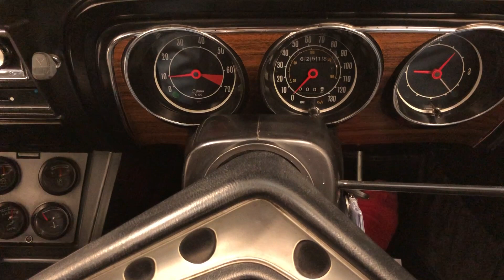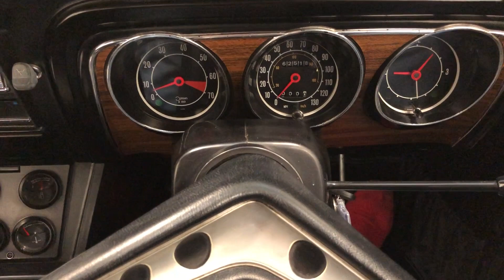An Iconic Top of the Range Ford Cortina Mk3 2000 GXL with 62,518 Miles - SOLD!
An iconic top of the range Ford Cortina Mk3 2000 GXL with 62,518 miles.

EQUIPMENT
All steel welded integral construction, safety glass all round, laminated windscreen, air extraction vents, vinyl roof, underriders, special black paint scheme on grille with GXL badge, applique panel at rear, automatic choke, windshield and rear window inserts, bright bumpers, bodyside rubbing strip, cigar lighter, push button radio, boot mat, two speed wipers, electric screen wash, electric clock.  Centre console unit containing; ammeter and fuel, temperature and oil gauges.  Factory options; Fabric trimmed seats, 185/70 R13 radial tyres, inertia reel front seat belts. Dealer options; Leather gear lever knob, sports steering wheel.

EXTERIOR
The instantly recognisable ‘coke bottle’ shape of the Mk3 Cortina is every inch a 1970’s icon and this example looks stunning in the original colour of Ermine White, (Code B).  The paintwork looks fantastic with a uniform finish and all panels are in good condition with remedial work carefully undertaken to uphold the appearance.  The original black vinyl roof is in superb order with no lifting and only a very small shallow ding to the nearside edge.  The unique GXL badges and trim sections are factory fitment and all trim pieces are fully intact with only light tarnishing to some chrome sections around the rear lights.  One of the rarest and most sought after of all Cortina’s, this range topping 2000 GXL presents very well indeed.

INTERIOR
The super stylish Mk3 Cortina interior features special extra padded GXL seats which in this example are trimmed in factory optional Black Fabric, (Code A1).  The seats are in very good order with firm structure and only minimal wear.  The upholstery is damage free aside from a slight thinning of the fabric to the driver’s seat upper bolster.  Matching door cards with simulated wood veneer are fully intact as are the trim sections, handles and perforated headlining.  The dashboard is completely free from cracks and houses fully functioning equipment and switchgear with exception of the non-functioning radio.  The centre console houses the four extra gauges, unique to the GT models and range topping GXL model.  Slight fading to the toggle switches is a minor observation to an otherwise brilliant 1970’s GXL interior.

ENGINE & TRANSMISSION
Ford’s time tested and trustworthy 2000cc OHC ‘Pinto’ unit needs little introduction.  With a power output of 112bhp, a top speed of 103mph and a 0-60 time of 10.2 seconds all allow the car to match the pace of modern traffic with ease.  The engine is very quiet and smooth and performs just as it should.  The engine bay is clean and displays the original chassis stamping to the inner wing as well as plates and labels which are factory fitted as opposed to the often-seen replacement aftermarket items.  The four speed all synchromesh manual gearbox feels light with a positive clutch action and relaxed motoring is effortless.

Five styled sports road wheels have been refurbished and look great, and the chrome embellishers are mirror bright with only the lightest of markings.  Four matching branded Falken Sincera in the factory size of 185/70 R13 have ample tread remaining.   The hydraulic dual line brakes with servo assistance offer great stopping power and complete assurance.

HISTORY FILE
Supplied new by Ford Main Dealer, Swale Motors Ltd of Sittingbourne, and first registered on 19th April 1972, this early Mk3 Ford Cortina has covered just 62,518 miles from new with only three former keepers in total.  Mr Tobin, the last owner of 13 years wanted to find the most original example possible and set about improving the car to attend shows and enjoy recreational outings.  The original Ford Sure wallet houses all handbooks and dealership literature including the guarantee cards and the original service book.  There is a file of invoices and previous MOT certificates and two seats of keys and aerial keys too.  There is even a genuine Ford Cortina range brochure from 1972!

Now hugely desirable thanks in part to the cult television series, Life on Mars, the Mk3 Cortina GXL presented here is perfect for the next budding ‘Gene Hunt’ wanting a useable and great looking classic guaranteed to draw much admiration.

MOT November 2020, HPI Clear.